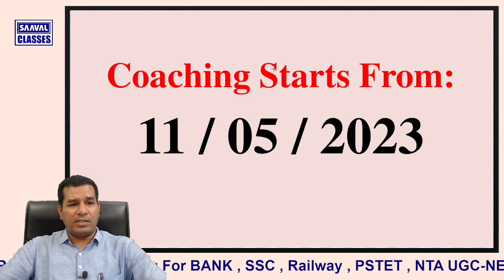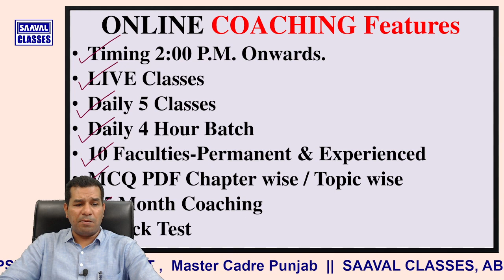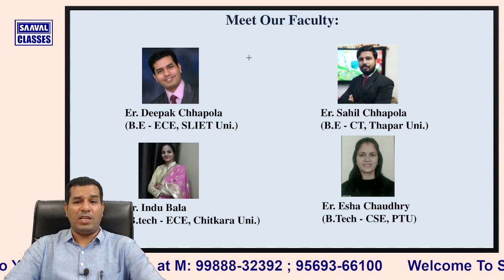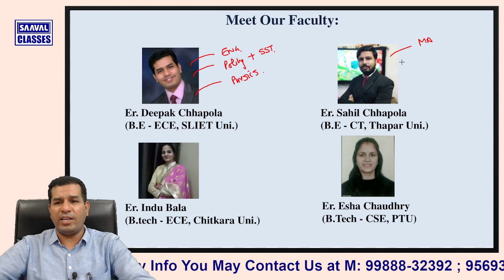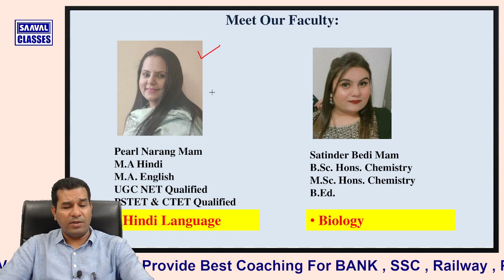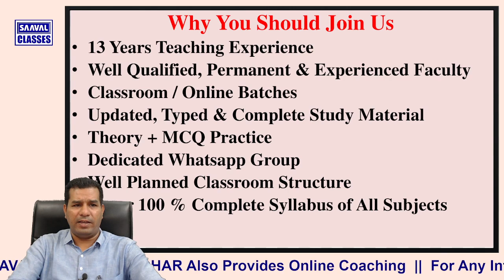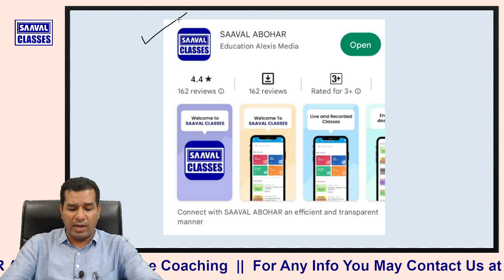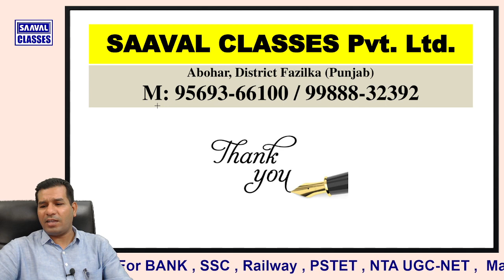Online Coaching "CTET" | Complete Details | SAAVAL CLASSES, Abohar | M: 95693-66100